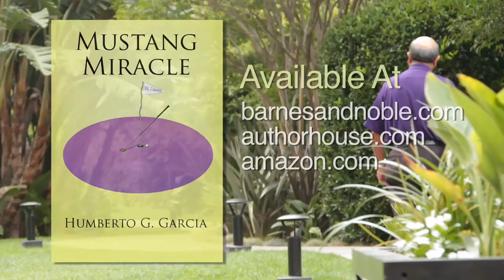Mustang Miracle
Follow a beautiful and inspiring story of four young golfers as the take a journey to becoming champions in this riveting tale.

In 1957, when very few Mexican-Americans were familiar with the game of golf, and even less actually played it, a group of young caddies which had been recruited to form the San Felipe High School Golf Team by two men who loved the game, but who had limited access to it, competed against all-white schools for the Texas State High School Golf Championship.

Despite having outdated and inferior equipment, no professional lessons or instructions, four young golfers with self-taught swings from the border city of Del Rio, captured the State title. Three of them took the gold, silver and bronze medals for best individual players. Mustang Miracle tells their story from their introduction to the game as caddies to eventually becoming champions.